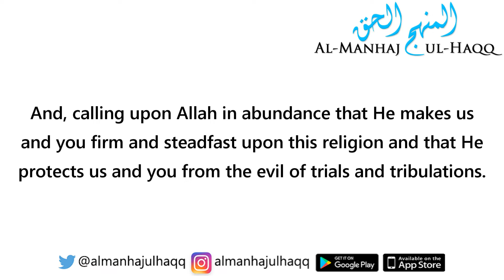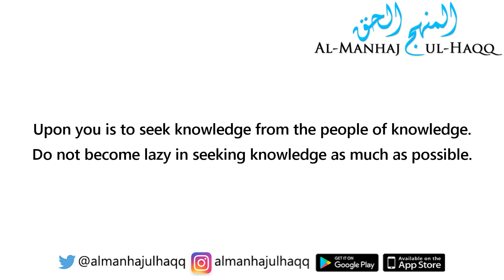Advice In A Time In Which There Is An Abundance Of Fitan - By Shaykh Saalih Al-Fawzaan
Advice In A Time In Which There Is An Abundance Of Trials And Tribulations  - Shaykh Saalih al-Fawzaan حفظه الله

Translated by Abu 'Abdillaah Naasir Hussain حفظه الله